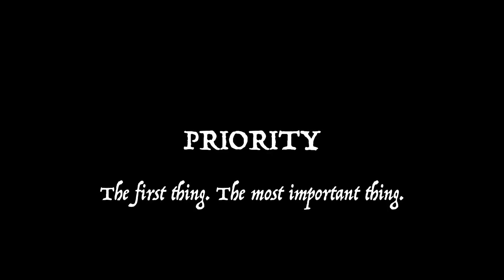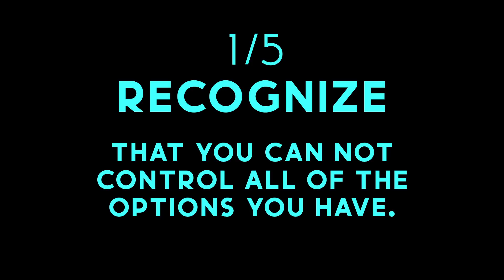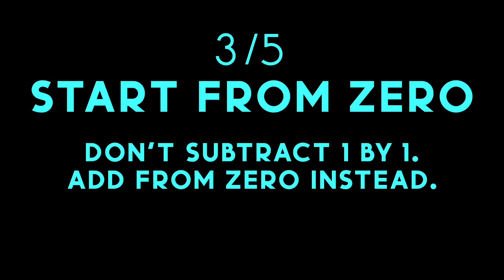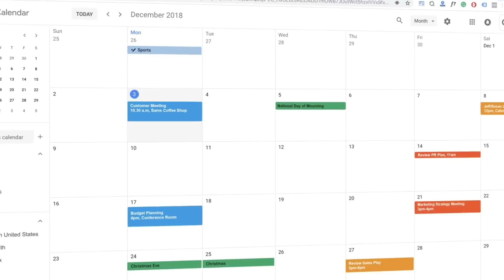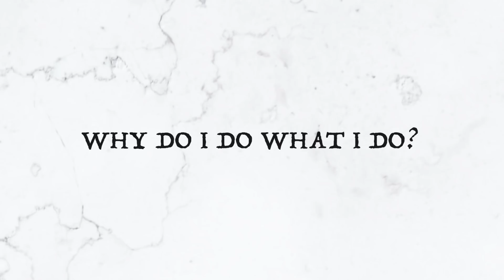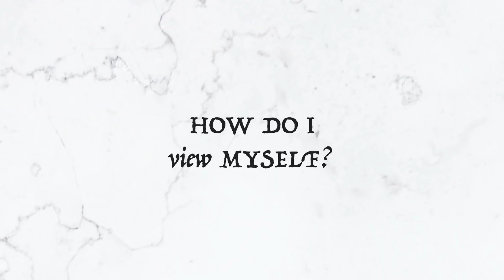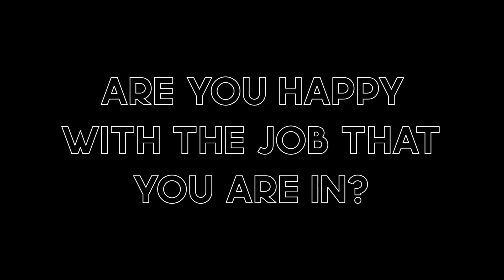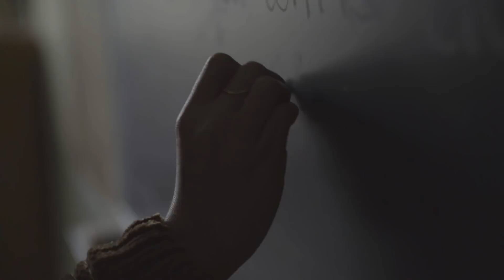The Truth About Mindset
// B E S T _ O F

// D O P A M I N E _ D E T O X
Free course on how I tricked my brain to like doing hard things

Productivity is simply Inputs/Outputs. Social media requires a lot of inputs, and I do not believe the outputs are worth it.

// V I D E O _ I D E A S

What is minimalism, minimalism meaning, how to be a minimalist, what is essentialism, essentialism meaning, how to be a essentialism, essentialism the disciplined pursuit of less, Greg McKeown, intentionalism, intentionalist, what is intentionalism,